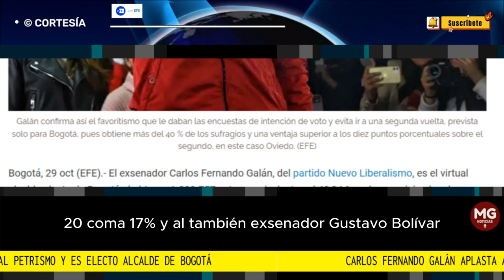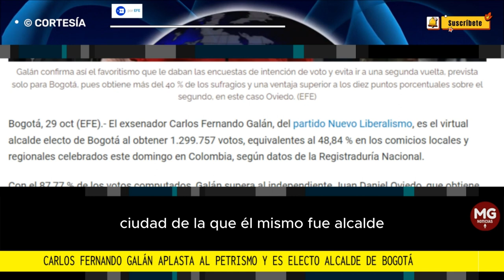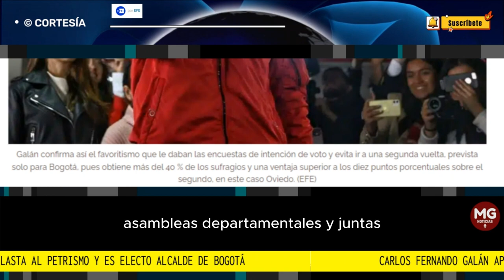📌 CARLOS FERNANDO GALÁN APLASTA AL PETRISMO Y ES ELECTO ALCALDE DE BOGOTÁ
Con el 87,77 % de los votos computados, Galán supera al independiente Juan Daniel Oviedo, que obtiene 536.833 papeletas (20,17 %) y al también exsenador Gustavo Bolívar, de la coalición oficialista Pacto Histórico, que suma 500.169 votos (18,8 %).
EFE